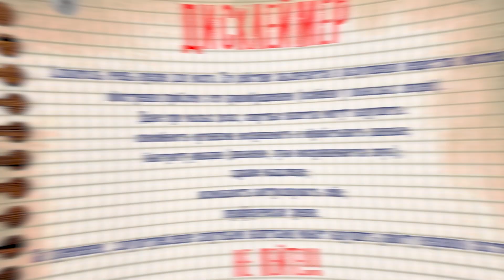Какое шампанское выбрать | 2020 - 2021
Часть вторая и более дорогая категория, посмотрим как тут обстоят дела)))

"Corte dei Rovi" Pinot Grigio Rose Spumante Extra Dry — нежное, легкое, свежее розовое игристое вино, созданное из винограда сорта Пино Гриджио. Изготовление вина производится по методу Шарма. Собранный урожай мягко прессуется, полученный муст проходит краткую мацерацию на кожице для получения красивого розового цвета, после чего ферментируется в терморегулируемых чанах из нержавеющей стали. Вторичное брожение осуществляется в бутылках. Вино рекомендуется подавать охлажденным до температуры 6-8 °С, оно отлично сочетается с рыбными и вегетарианскими блюдами, ракообразными и пастой.

"Terra Serena" Rose Spumante — игристое розовое сухое вино, изготовленное по методу Шарма из бленда белых и красных вин регионов Венето и Эмилия-Романья. Легкий вкус вина наполнен тонами свежей малины и клубники. Напиток предназначен для повседневного употребления, а также подойдет к праздничному столу.

"Виктор Дравиньи" Розе — это высококачественное игристое вино с восхитительным, свежим, гармоничным вкусом с прекрасной структурой и благородным ярким ароматным букетом.  Для приготовления был тщательно отобран лучший виноград четырех сортов, выращенный в Краснодарском крае. Дозирование сахара производится специальным экспедиционным ликером, в составе которого — коньячный спирт многолетней выдержки, придающий дополнительные благородные тона аромату и вкусу шампанского.

"Victor Dravigny" Rose посвящено выдающемуся шампанисту — Виктору Дравиньи, проработавшему в Абрау-Дюрсо с 1905 по 1919 год. Именно он привез в Россию классическую французскую методику "шампенуаз" и добился получения вин высокого качества, которое стало не только любимым напитком императора Николая II и его семьи, но и предметом экспортной гордости — вина поставлялись в США и Великобританию.

Успех Русского Шампанского Дома "Абрау-Дюрсо" был предопределен рядом обстоятельств. Во-первых, любое производство вина начинается с виноградников, а красота и богатство лоз — с терруара. Терруар, на котором выращивается сырье для вин "Абрау-Дюрсо", восхитителен, его насыщенность минеральными элементами и природно-климатические особенности можно назвать уникальными. Во-вторых — прочный исторический фундамент, который гарантирует мастерство виноделов и качество создаваемых ими напитков. История завода "Абрау-Дюрсо" насчитывает уже 140 лет труда, опыта и настоящих побед в виноделии. Третья составляющая Дома — великолепная техническая оснащенность. В России только в "Абрау-Дюрсо" создан и отлажен полный цикл производства великолепных игристых и шампанских вин. Именно такая надежная база позволяет "Абрау-Дюрсо" идти вперед, развиваться и оставаться лучшими!